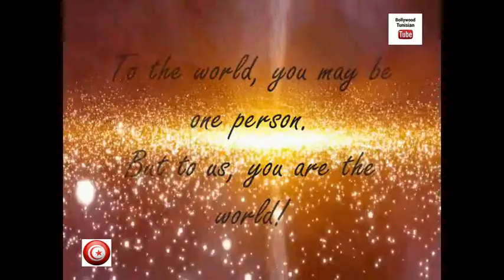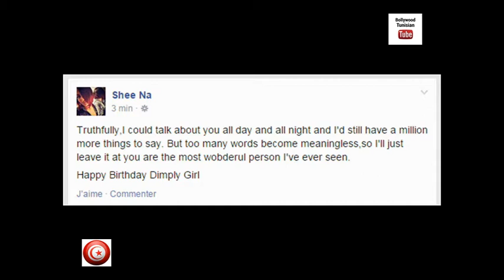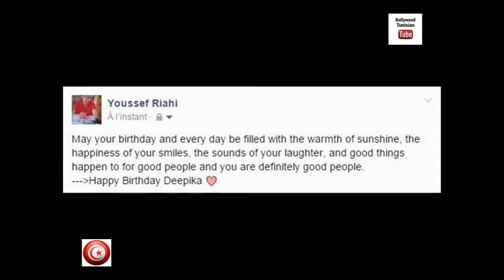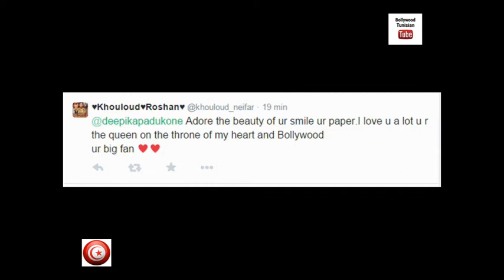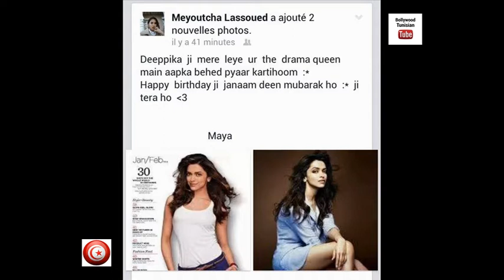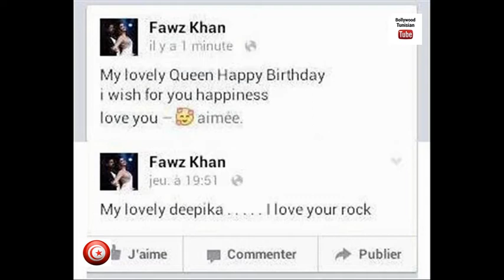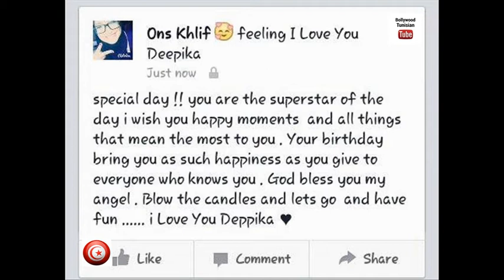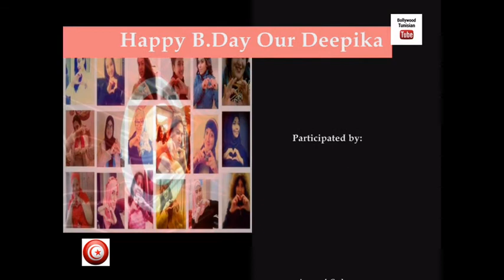Happy 29th Birthday Deepika Padukone - Your TUNISIAN Fans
Deepika Padukone : Happy Birthday Our Queen (From TUNISIAN Fans)
Best Wishes and Messages From Your Lovers In TUNISIA